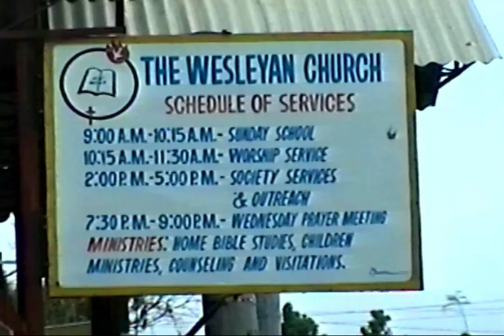Ric Xavier (6)